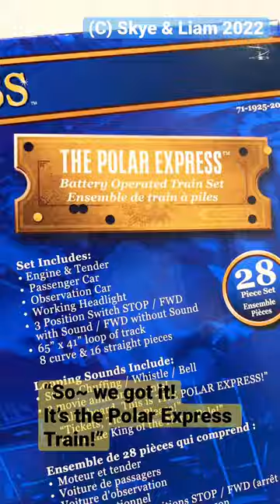🚂 the Polar Express Train! Batteries not included 😂